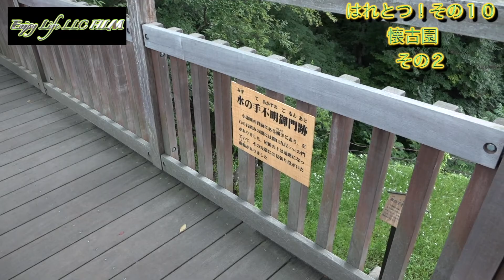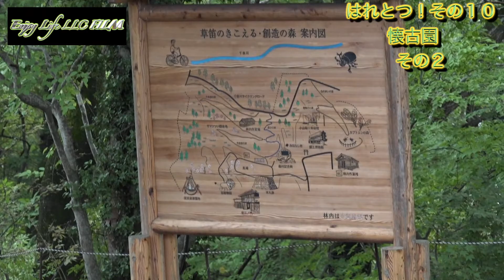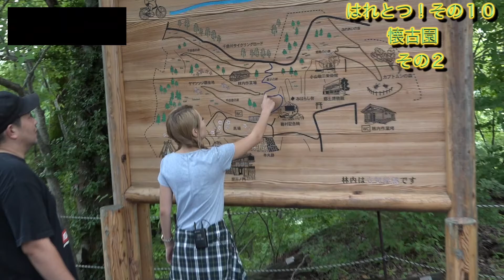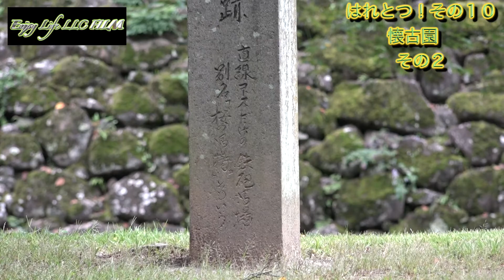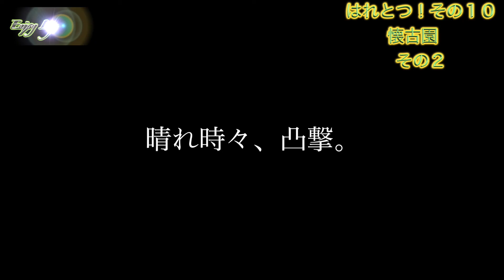はれとつ！その１０ 懐古園 その２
松井農園リンク　ヤフーショッピング
アマゾンリンク
メルカリ
『日本製リキッド３本付き電子タバコすぐ使え… (¥1,998)』 フリマアプリ「メルカリ」で販売中♪
メルカリ2
『お待たせーる！国産リキッド1本付き！選べ… (¥1,399)』 フリマアプリ「メルカリ」で販売中♪ 不動ベストパートナー販売
宮内庁にもバックを作られている荻原氏の一点物高級バックのご紹介です。
音楽、映像、製作 ASAMA CHANCE fr Enjoy Life LLC 機材撮影SONY HXR-NX100 NIKON D5300にて撮影。安価な映像撮影、編集はおまかせください！！！